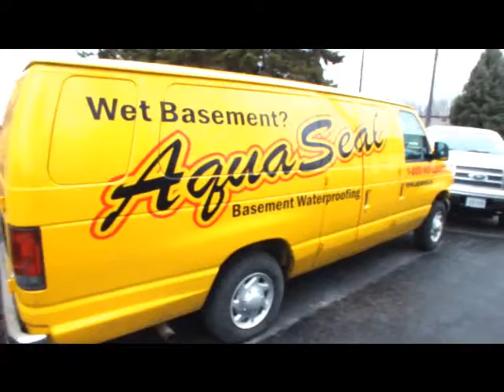St Catharines | 1-888-750-0848 | Basement Inside Weeping Tile Drainage System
St Catharines Basement Waterproofing Contractors Ontario have been serving Ontario since 1988. Aquaseal St Catharines Licensed Basement Waterproofing Contractors Specialize in St Catharines Wet and Leaky Basement Waterproofing Solutions for the residential home owner, commercial business owner, low-rise and high-rise building owner, construction industry.

Aquaseal St Catharines Basement Foundation Epoxy Polyurethane Concrete Wall Crack Injections, St Catharines Ontario Licensed Basement Waterproofing Contractors in St Catharines Ontario

St Catharines Wet Leaky Basement Solutions
St Catharines Stone Brick Concrete Masonry Sealing
St Catharines Licensed Basement Waterproofing Contractors
St Catharines Inside Basement Weeping Tile Drainage Systems and Sump Pumps Installations
St Catharines Electrical Hydro Panel Conduit Leak Repairs
St Catharines Hydro Septic Honeycomb Snap Tie Rod Hole Leaks Beam Pockets Repaired
St Catharines Backed Up Window Well Drainage Repairs Installations
St Catharines Basement Foundation Epoxy Concrete Crack Repair by Injections
St Catharines Basement Foundation Polyurethane Concrete Crack Repair by Injections
St Catharines Home Inspector St Catharines Home Inspections
St Catharines House For Sale St Catharines Real Estate Agents
St Catharines Basement Finishing Recreation Room
St Catharines Basement Contractors